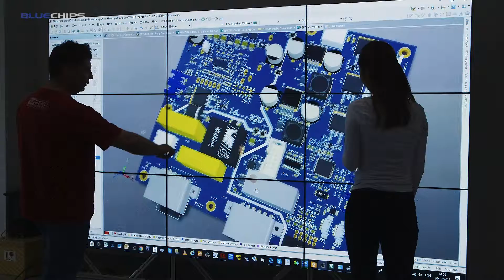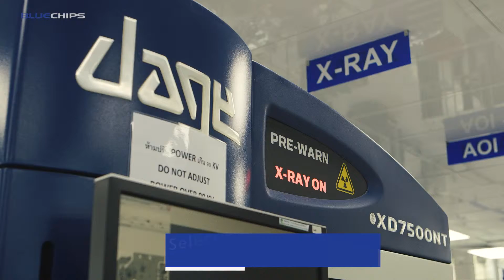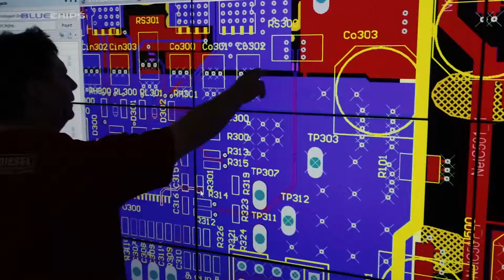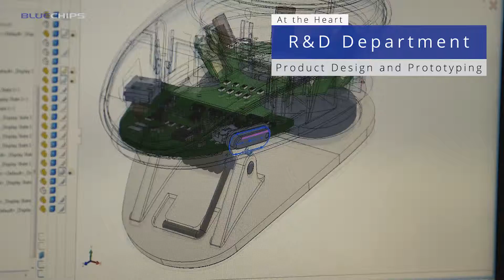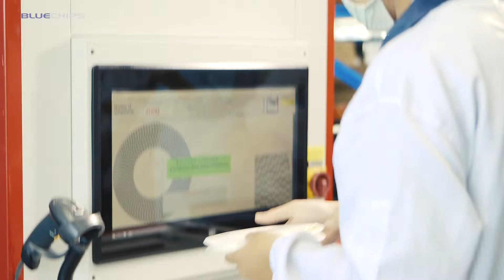Bluechips 2018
Imagefilm für den Messeauftritt von Bluechips. Made by myllerfilm.